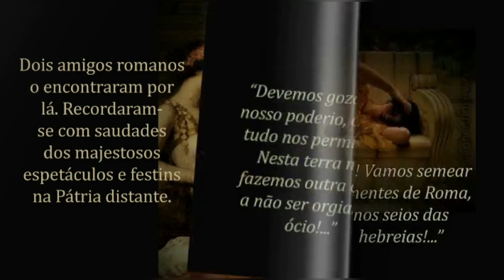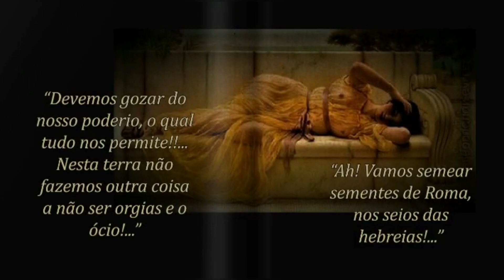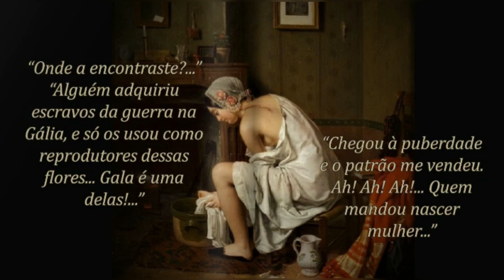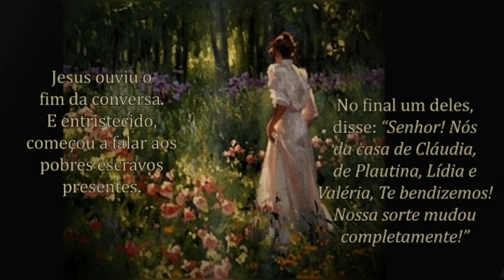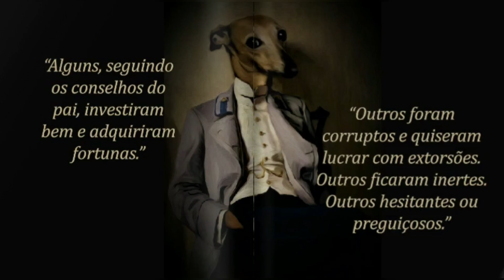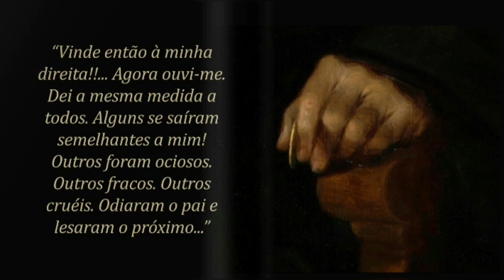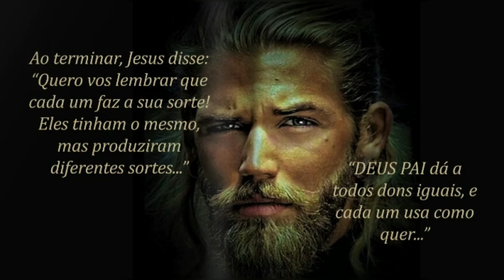188 - SORTES DIVERSAS